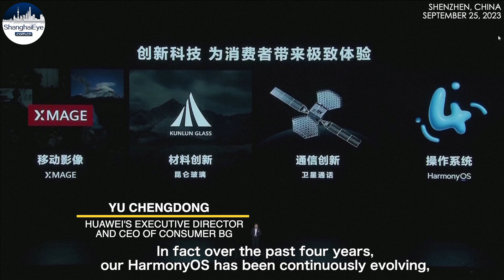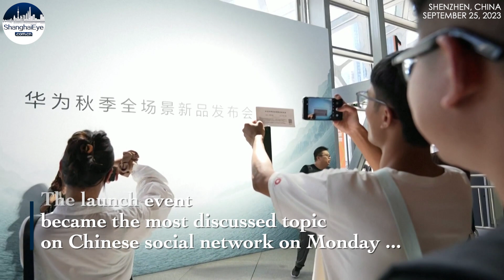Huawei launches new products in glitzy event with scant details on production of flagship smartphone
HarmonyOS 4, the operating system developed by Chinese telecom giant Huawei, now has more than 60 million users, the company said on Monday at its autumn new products launch conference.

The Chinese tech giant Huawei unveiled a series of new products, covering various aspects such as consumers' daily work, audiovisual entertainment, heath, travel, etc..

It didn't gave much details on its Mate 60 series, which started selling last month, with reviews indicating high 5G speeds thanks to a Chinese chip.

The launch event, held in a stadium and watched by millions online, was expected to see Huawei break its silence on the smartphone, which has been hailed by Chinese state media as a sign the firm had overcome U.S. sanctions that since 2019 has cut its access to advanced chipmaking tools and crippled its smartphone unit.

Editor: Zou